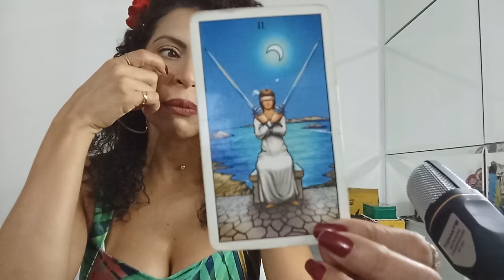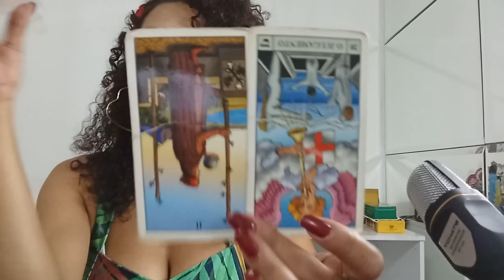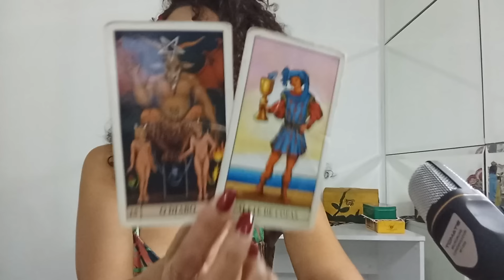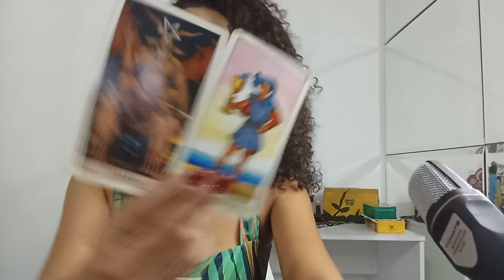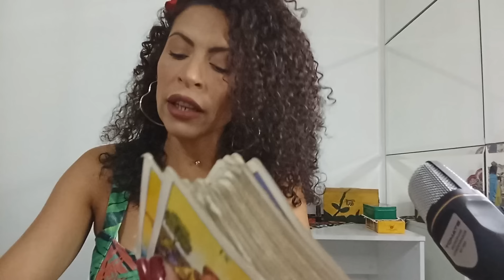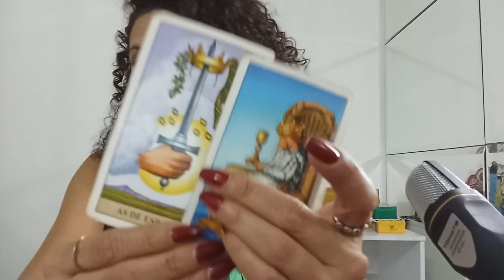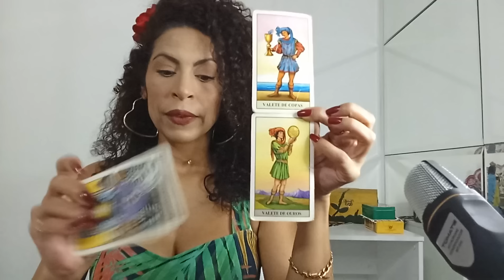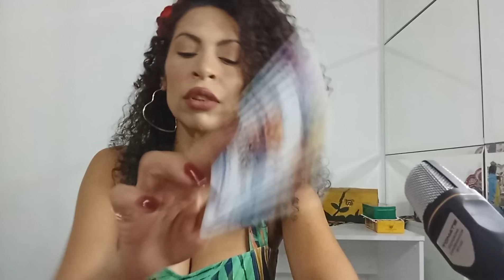♎️ LIBRA AMOR ❤️ - UMA PESSOA VAI VOLTAR OU VIRÁ ATRÁS POR ESTE ÚNICO MOTIVO...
Leituras coletivas e intuitivas para quem tem sol,Lua, ascendente, vênus e júpiter signo de LIBRA Mês de MAIO AMOR E MENSAL.

* PERGUNTA INDIVIDUAL R$20,00

SE VOCÊ GOSTOU, NÃO ESQUEÇA:
(x) Compartilhe
(x) Increva-se

Fêrnandà Souza